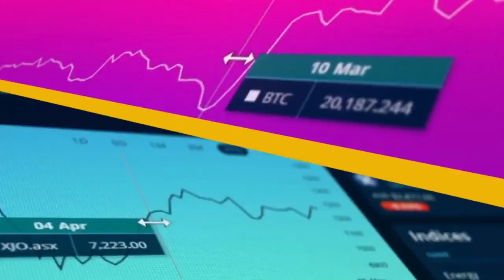ASX market open video Friday 17th May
The world's biggest dairy exporter Fonterra (ASX:FSF) will be divesting its Oceania business, including Western Star butter, Bega Cheese and Perfect Italiano.